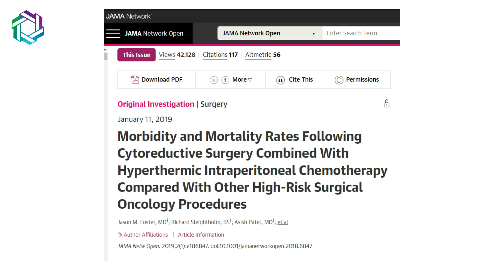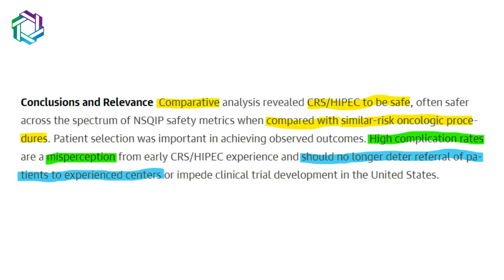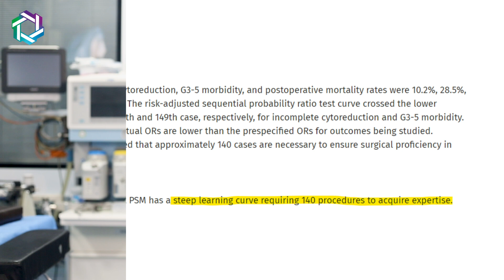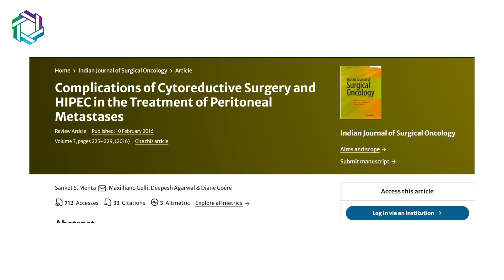क्या HIPEC सर्जरी dangerous है? | Advances in Stage 4 Cancer Treatment | Dr Praveen Kammar, Mumbai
CLINIC LOCATIONS : (A) Borivali Health Care, Lancelot Apartments, A wing, 4th floor, 401, Swami Vivekananda Rd, Shastri Nagar, Sumer Nagar, Borivali West, Mumbai, Maharashtra 400092

 (B) SSO Hospital, ABOVE Bellevue Multispecialty Hospital, New Link Road, 2 floors, Opp. D.N. Nagar Metro Station gate no 3, Next to Audi Showroom, New Link Rd, opp. Star Bazaar Extension, Andheri West, Mumbai, Maharashtra 400053

इस विडिओ में Dr Praveen Kammar (Surgical Cancer Oncologist, Mumbai) हमे बताएँगे की क्या HIPEC और Cytoreductive सर्जरी dangerous हैं|

0:50 क्या HIPEC और Cytoreductive सर्जरी dangerous हैं?
जब हम किसी सर्जरी के खतरनाक होने पर बात करते हैं तो हम 3 factors को नजर में रखते हैं जैसे के सर्जरी में क्या complications होती हैं, सर्जरी से मौत का रिस्क बढ़ता है और outcomes unpredictable होते हैं।
Studies के मुताबिक HIPEC और Cytoreductive किसी भी दूसरी major surgeries की तरह ही होती है और इस के result भी बाकी Surgeries के comparison में ज्यादा अलग नही होते हैं।

1:25 HIPEC surgery को खतरनाक क्यों माना जाता है?
HIPEC Surgery को खतरनाक कुछ factors की वजह से माना जाता है जैसे के.
HIPEC Surgery india में mainstream treatment के तौर पर नहीं इस्तेमाल की जाती है जिस की वजह से लोगों को इस बारे में मालूमात नही होती है।
HIPEC treatment के लिए experience और training की जरूरत होती है।
जिस Hospital में HIPEC treatment routinely किया जाता है वहा पर इस के result बेहतर होने का chance और ज्यादा बढ़ जाता है।

4:30 Conclusion
HIPEC Treatment या cytoreductive surgery खतरनाक नही होती है, इस सर्जरी में भी बाकी major surgeries की तरह ही complications और risks होते हैं लेकिन अगर आप एक expert surgeon से HIPEC treatment करवाएंगे तो इसका result भी उतना ही अच्छा होगा।

अधिक जानकारी के लिए वीडियो को अंत तक जरूर देखें।

About Dr. Praveen Kammar
Dr Praveen Kammar is a surgical oncologist practicing in the city of Mumbai.
He completed his MCh course in surgical oncology from the reputed Tata Memorial Centre, Mumbai, one of the premier cancer care centers in the country.  He also holds a fellowship in Colorectal surgery from Yopnsei Cancer Centre, Seoul, South Korea. Dr Praveen’s main area of focus is colorectal and GI oncology, Gynecological cancers, minimal access surgeries for abdominal and thoracic malignancies, transanal surgeries, and sphincter-saving surgeries for rectal cancer, cytoreductive surgeries, and HIPEC for advanced abdominal cancers.